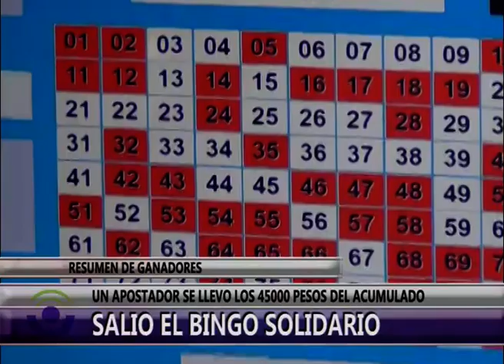D177 RESUMEN DE GANADORES UN APOSTADOR SE LLEVO LOS 45000 PESOS DEL ACUMULADO